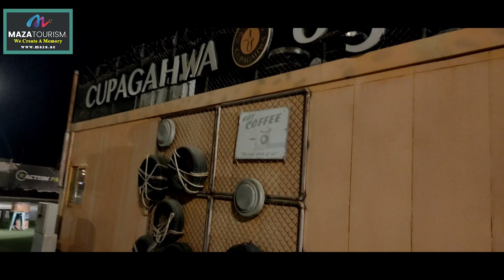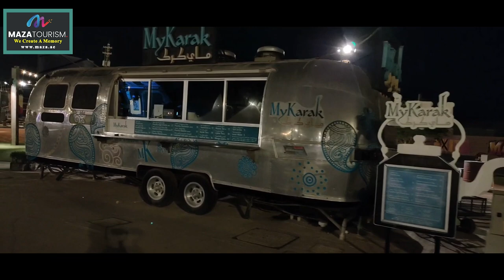LAST EXIT DUBAI AUH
FOOD. FUEL. FUN
Last Exit AUH is an amazing stop that drivers not only stop to rest when going to Abu Dhabi, but also fill their hunger with luscious food

Last Exit AUH Bound
Stop by for a memorable meal or enjoy a naughty treat at Last Exit AUH Bound's a post-apocalyptic hideaway replete with war rigs, monster trucks and abandoned cars.

Situated on Sheikh Zayed Road, near Interchange 11 in the direction of Abu Dhabi, this Last Exit serves everything from burgers to sandwiches, Thai dishes to mini pancakes and karak. You choose whether you'd like to just drive through this cataclysmic wonderland, or dine-in and embrace the craziness. Of course, we'd love you to stay. If you do, keep an eye out for family-friendly entertainment and events and – if you've got kids – safe and interactive play areas.

Free Parking
However you roll – in a sedan, convertible, truck or tractor, or on a motorcycle, horse, camel, or bicycle – we've got tons of free parking space.

A professional security team is available day and night to keep you and your belongings safe and sound.

Prayer Rooms
Just follow the signs leading you to clean and air-conditioned male and female prayer rooms at Last Exit.

Attended Washrooms
Last Exit's conveniently located attended washrooms are some of the cleanest in the city.

Baby-changing Facilities
It’s not just tyres that have a blow out every now and again, which is why our washrooms are equipped with safe and clean baby-changing facilities.

Operating Hours

Last Exit AUH Bound is open to public 24 hours.

*Kindly note that food trucks and other attractions timings may vary. You may contact the outlet directly before your visit.

Location

Sheikh Zayed Rd – Dubai